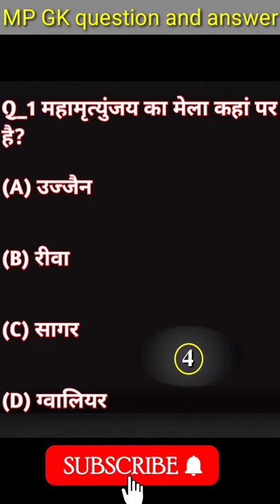mp gk question and answer